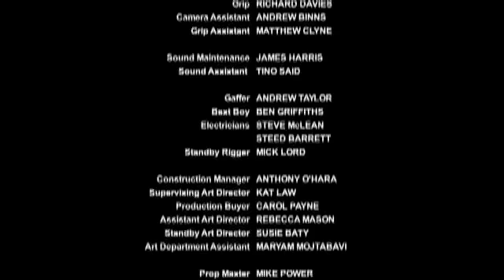Maurizio Malagnini The Paradise 5 Min Excerpts